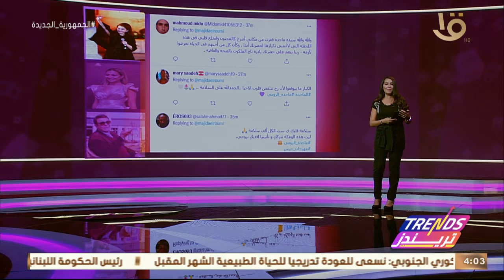تريندز| سقوط ماجدة الرومي على مسرح جرش يتصدر تريند تويتر